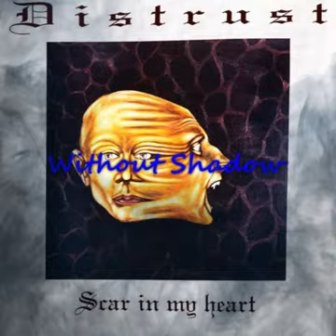Distrust - Scar In My Heart (1997) full album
German

1. Without shadow
2. Confession (2:03)
3. Rape Me (6:23)
4. Promise (10:02)
5. Stoned (14:53)
6. Psychic Pain (18:46)
7. Scar in My Heart (23:11)
8. Helpless (29:52)
9. Doubt of Belief (34:30)
10. Hour of Sadness (39:49)

Bass – Thomas Röbel
Drums – Denny Kahnt
Lead Guitar – Jens Kuhr
Rhythm Guitar – Thomas Heym
Vocals – Mirko Eichler
Saxophone – Tina Schmidt